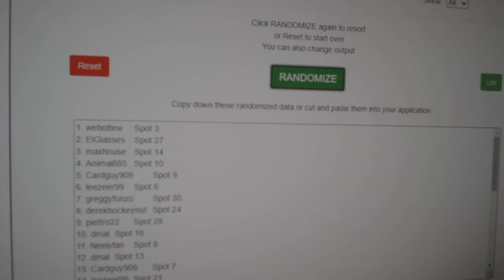Multi Randoms - C&C GB #12,597